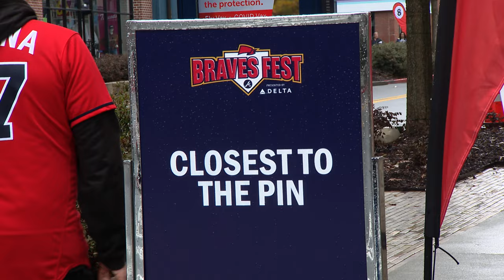Mic'd Up: New third-base coach Matt Tuiasosopo takes on Braves Fest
"I'm excited to score a lot of runs, win a lot of baseball games and compete for a World Series again."

New Atlanta Braves third-base coach Matt Tuiasosopo got mic'd up at Braves Fest 2024 🎙️

- Follow Bally Sports South and Bally Sports Southeast -